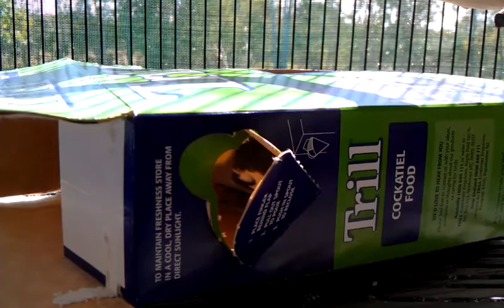Iri loves his box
Iri the cockatiel loves his box! Watch him play peekaboo!